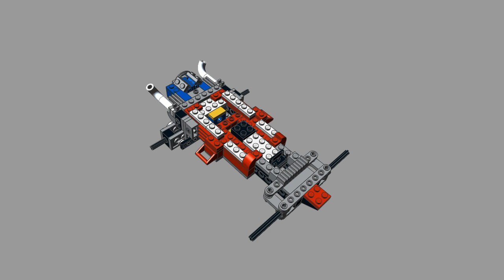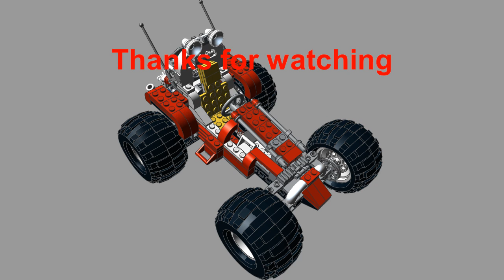5561-1 Lego Model Team Big Foot 4x4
Made in MLCAD 3.4 and render in hd with POV RAY 3.7
Hecho en MLCAD 3.4 renderizado en hd con POV RAY 3.7